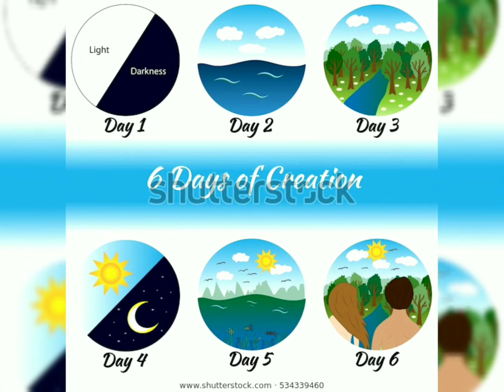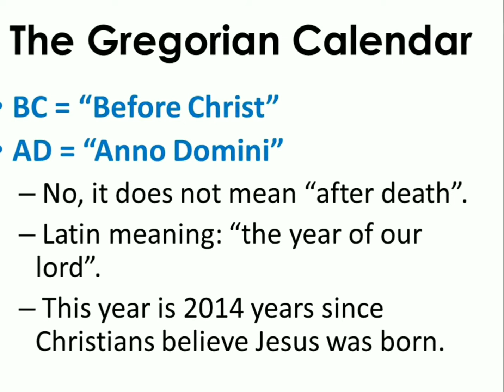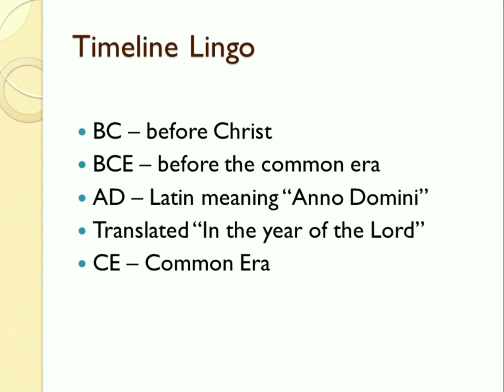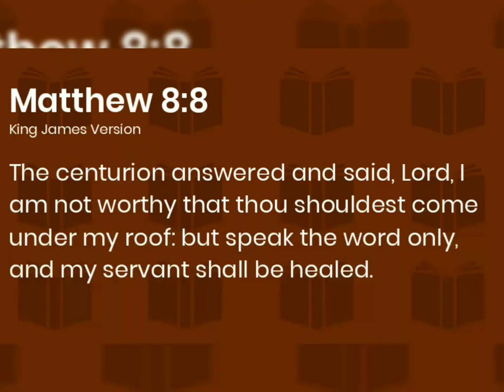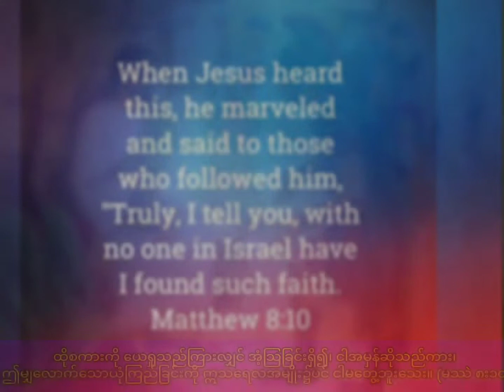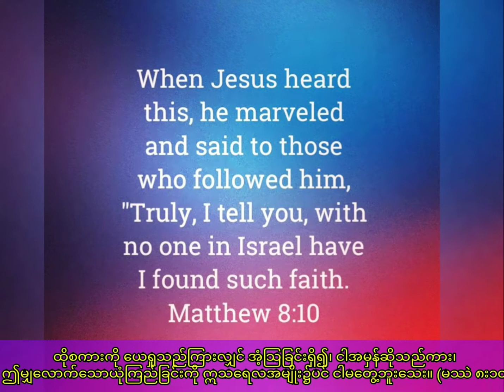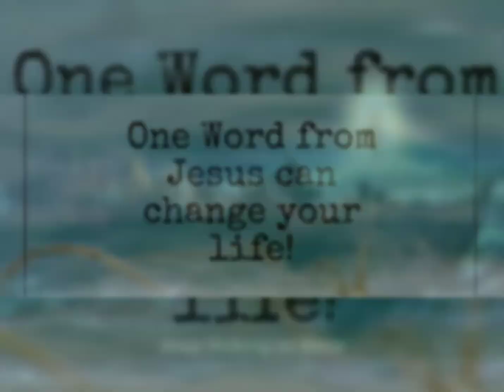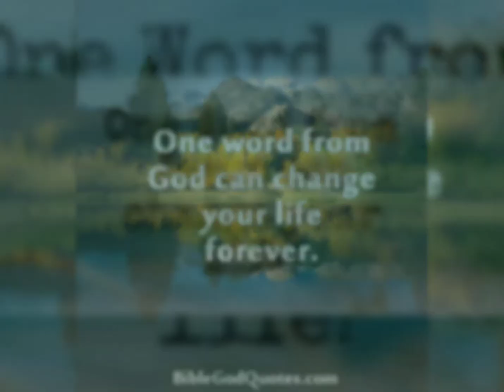Saya Myat Nay ''ဖြစ်စေ'' (27.8.2020)